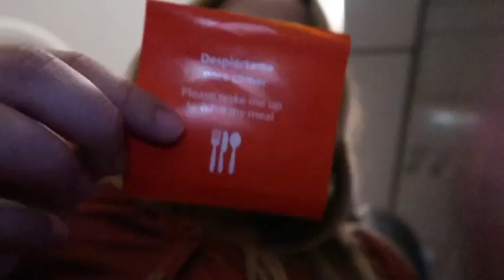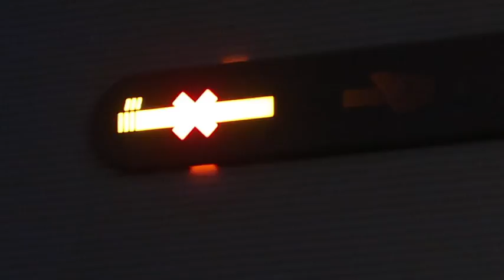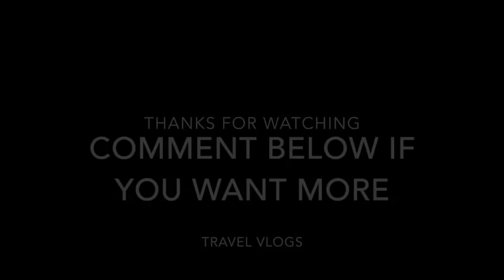WHAT IT'S LIKE TRAVELING IN FIRST CLASS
HEY GUYS WELCOME TO THE TRAVEL VIDEOS! SO EXCITED FOR YALL TO COME WITH ME ON VACATION!

thanks